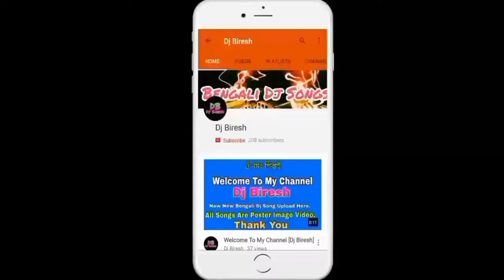Basshunter - In Her Eyes - English Official Dj Remix 2018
In her Eyes With Still Poster Image Video.

Song Name - In Her Eyse
Dj Artist - Dj Biresh
Video Editor - Biresh Biswas

Always Motivates Me !!!

Youtube/ Dj Biresh !!! A Biresh Biswas Production.